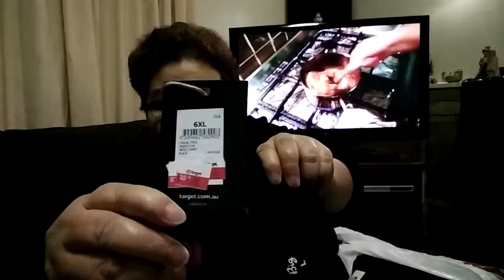talk to fc คุยกับแฟนคลับค่ะ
foods and travel สองตายาย พากินพาเที่ยว australia